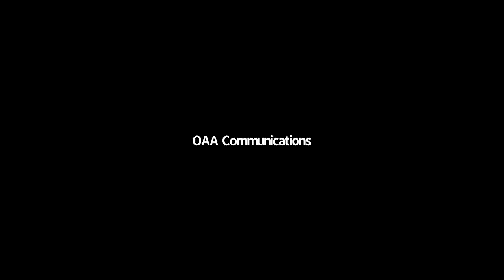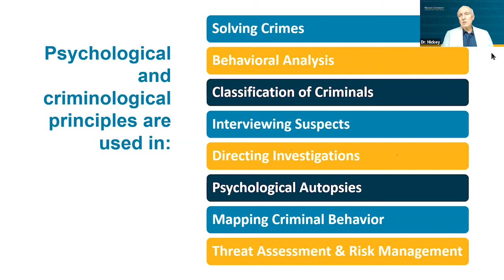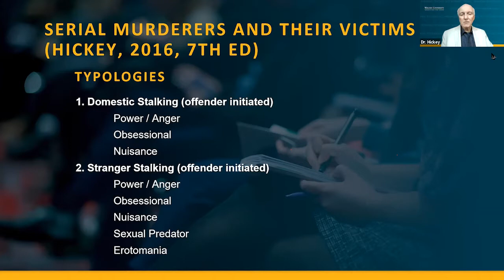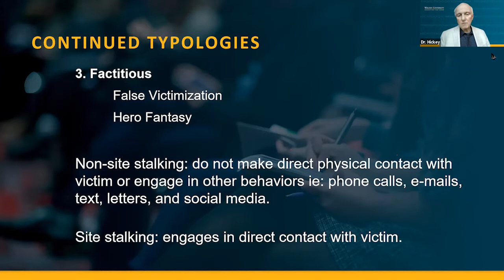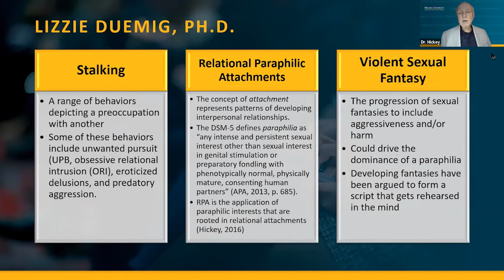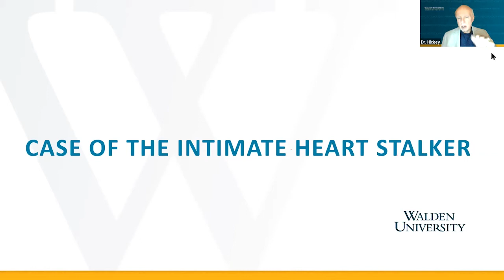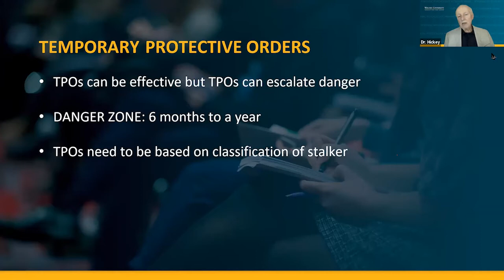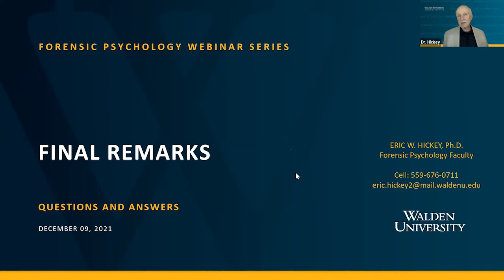Forensic Psychology: Etiology and Psycho-Behavioral Analysis of Stranger and Domestic Stalking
The purpose for this intensive training is to explore, through lecture, discussion and case review, the etiology and psycho-behavioral analysis of stranger and domestic stalking. Participants will explore motivations of stalkers, victim-offender relationships, and levels of psychopathology. Special attention is given to stalking techniques used in cases of domestic violence and escalation of physical and psychological violence, intimidation, and harassment. Some of these techniques include triangulation, cyber-stalking, and the use of the legal system and social media to stalk, harass and manipulate intended victims. Current societal attitudes and law enforcement responses to stalking victimization will be examined. Protocols for threat assessments and risk management techniques will help participants in developing effective responses to stalking victims.

 The presentation may contain graphic content and a disclaimer will be discussed prior to the event start to prepare attendees for the content.